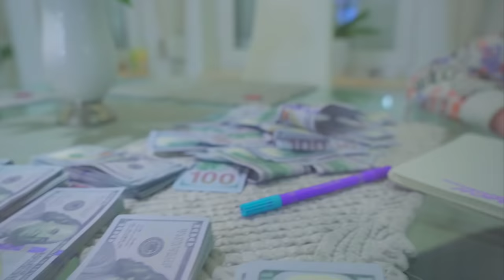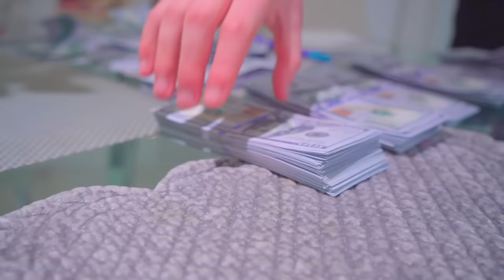Las chicas fueron demasiado lejos con la belleza! ¿Quién es culpable?